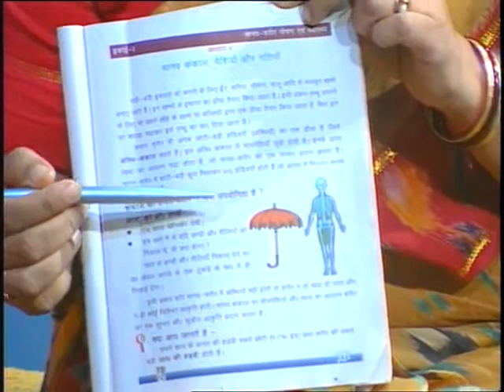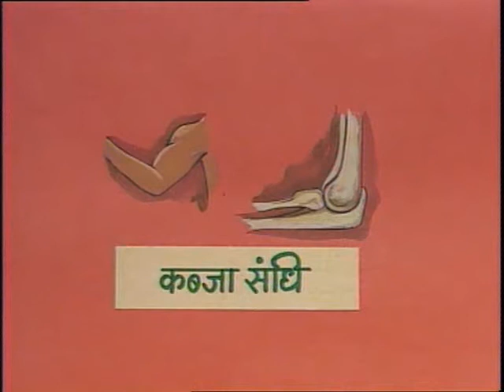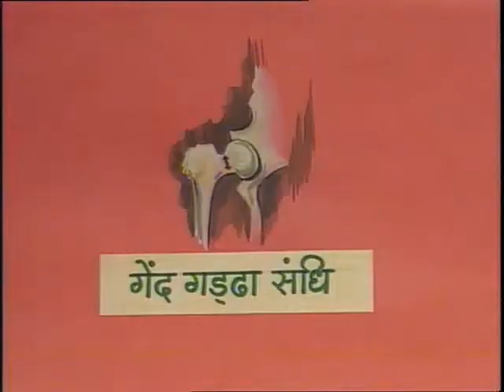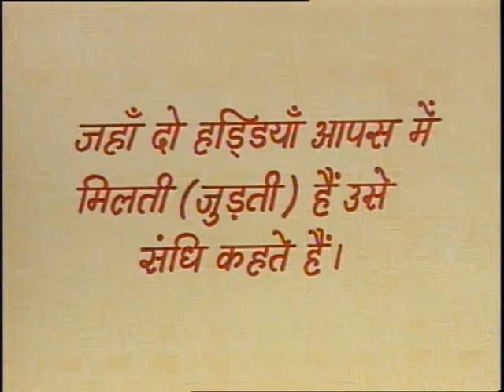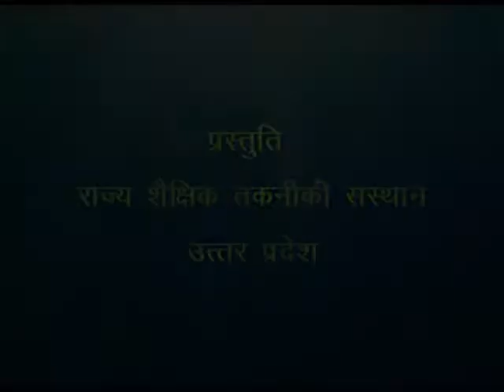Sandiyain aur Uske Prakar / संधियाँ और उसके प्रकार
इस कार्यक्रम में संधियाँ और उसके प्रकारों को उदाहरण देकर स्पष्ट किया गया है।